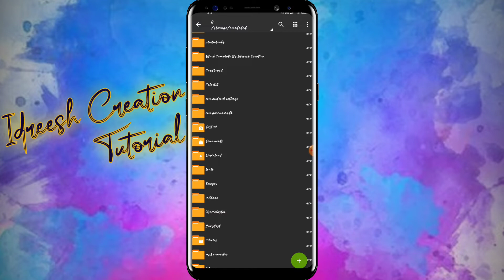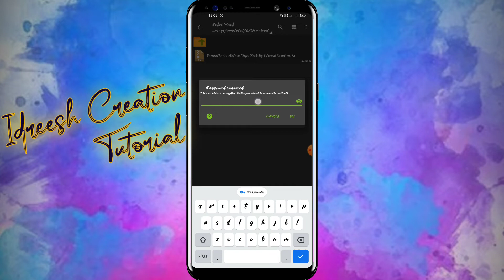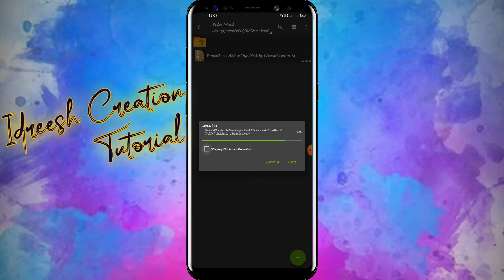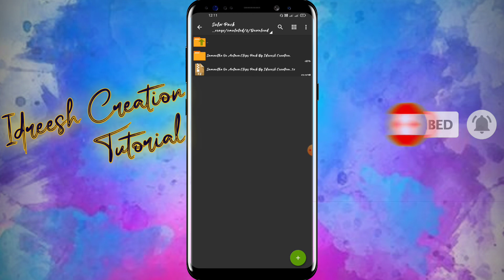Samatha Pushpa Song Slow Mo Scene Pack Clips | Tutorial In Tamil 💞💞.......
Hello Hii Friends Wllecome Back to Idreesh Creation
I Am Idreesh Today I Am Teching How To Download pushpa Slow Mo Pack Download Very Simple And Intrest video Editing This Video Use Full For Video Editor And .
Samatha Pushpa Song Slow Mo Pack Clips Tutorial Teching You Learn Well App Link Discription Below 👇. Import Prestes But You Learn Use Full And Another Editing Purpose you make and Another Person You Teching Very Simple Editor. Best video Editing Channel 💞💞. You Learn All This Tutorial And Also You Learn. 🔥🔥..
          💕 JUST ONE LIKE. (MOTIVATE FOR ME)💕
          💕 JUST COMMENTS (USE FULL ME)💕.